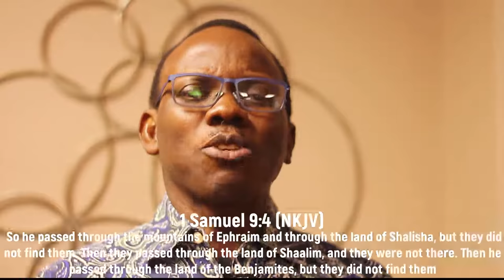DDRxS26E06: Check Your Choices! Giving Up vs Get Going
Choose not to give up! Quitters don't win and winners don't quit

Stay in Touch with Us!